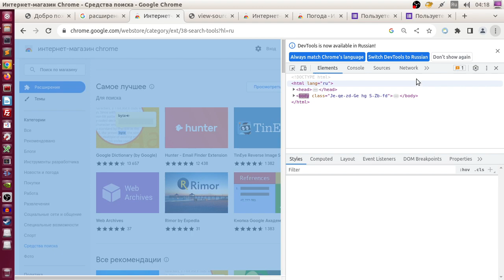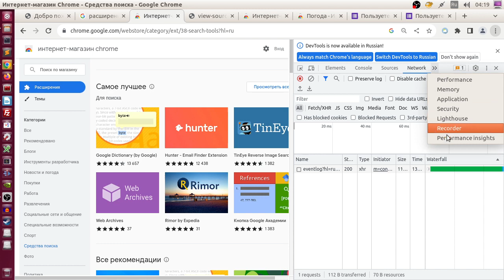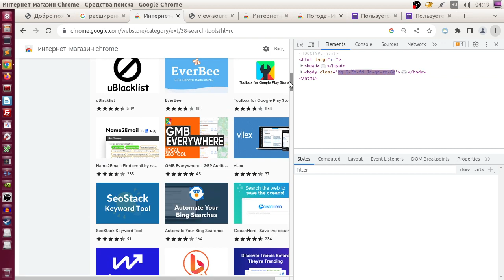Как открыть инспектор в Chrome браузере